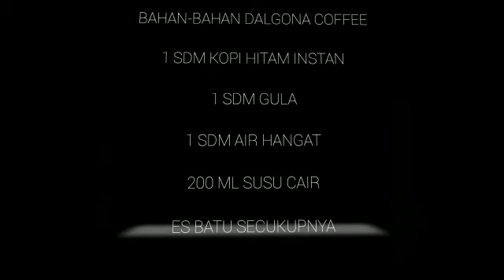NGABUBURIT RAMADHAN - Kreasi Menu Takjil ( Dalgona Coffee )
Assalamualaikum wr.wb
Kali ini dalam menyambut bulan suci Ramadhan murid -murid SMA SAIM akan bergilir memberikan inspirasinya dalam kreasi menu takjil untuk berbuka puasa :)

Untuk video kali ini akan di isi oleh ananda Arma Bagoes Wijaya Kelas XI IPS SMA SAIM